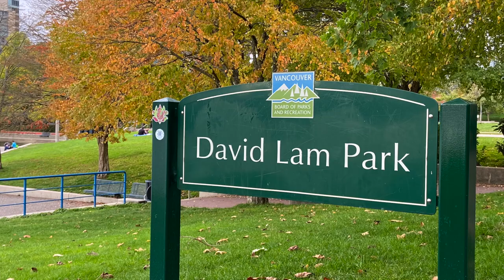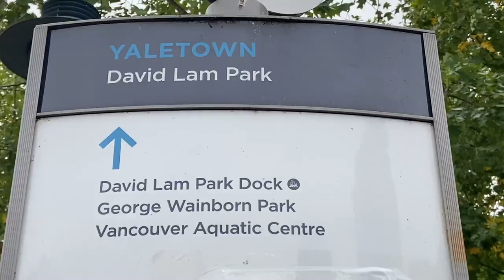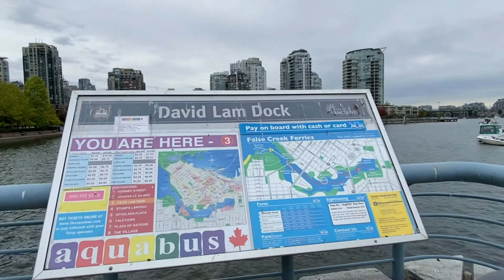David Lam Park 2021#Yaletown#Vancouver BC#Canada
David Lam Park was established in 1995, and named after BC’s 25th Lieutenant Governor,is a multi-use space located in Vancouver’s Yaletown. Surrounded by luxurious condos and warehouses converted to trendy restaurants on the one side, and pristine False Creek on the other, David Lam Park is a greenspace between a glass and concrete jungle. Indeed, it is perhaps because of this that the park is relatively popular. We all need an escape from the “every day,” especially during a pandemic, and David Lam certainly provides this: With 2 basketball courts, a playground, soccer field and access to the Seawall, there’s plenty to do here.